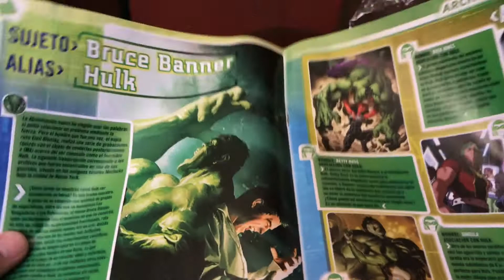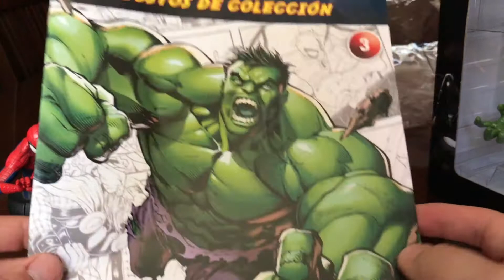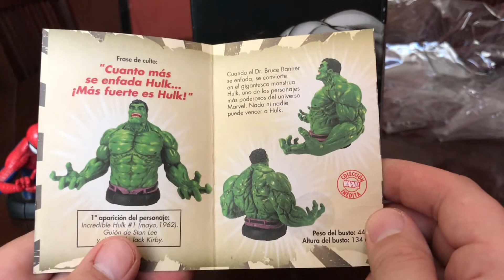Unboxing Marvel bustos de PlanetaDeAgostini Hulk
dolochitos tercera entrega de la colección de Plantea De Agostini en Chile Bustos de Marvel
traídos por el Mercurio.

HULK  BUSTOS MARVEL

Súper Héroes MARVEL. Figura n°1 de los 12 bustos de esta edición de lujo. Colección Marvel inédita .

Fabricados en resina y pintados a mano.
Acabados de gran calidad.
Postura y gestos característicos de cada personaje.
Gran tamaño y base de presentación.
Decoración fiel a cada personaje.

COLECCIONES EL MERCURIO